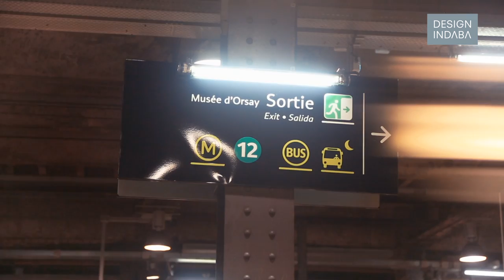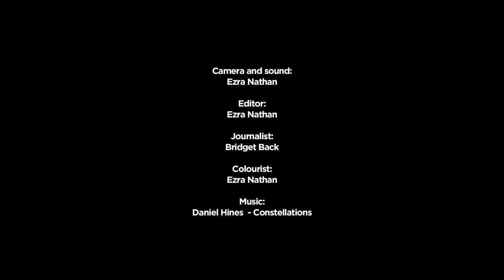Lance Wyman on the power of graphic design to transcend language barriers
It has been 50 years since Lance Wyman designed the iconic identity for the Mexico Olympic Games. His brief was to create an identity that not only incorporated the five-ring logo that the Olympics are famous for, but it also has to be easy enough to be used in books and signs across languages like English, French and Spanish.

He spoke to Design Indaba during the Alliance Graphique Internationale (AGI) in Paris. AGI is an annual convention for graphic designers. Advancing the craft of visual communication, thinking on new trends and building a community among creative people is at the heart of AGI’s mission.

He talks to us about the importance of graphic design as part of our non-verbal communication tools and as a way of creating an identity. He says that he believes in creating spaces that encourage and help the people around him, whether they are lost or exploring.